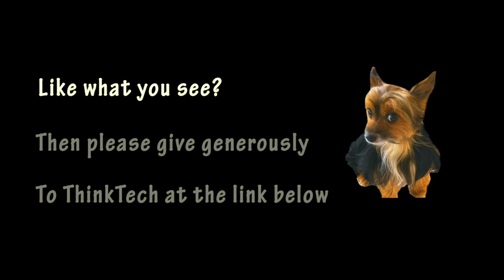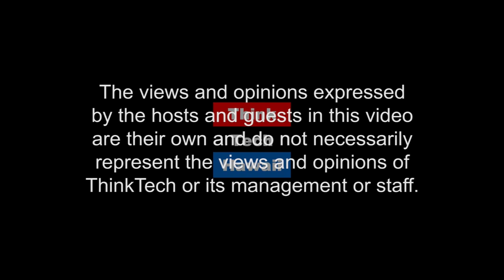Getting off on the Right Food (Lillian's Vegan World)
Get a sneak peak of ThinkTech's newest show: Lillian's Vegan World. Lillian is a vegan cook with over 200 shows of her own on YouTube and is taking her talents to ThinkTech Hawaii. You can catch Lillian and her vegan recipes Friday's at 10:00 HST.